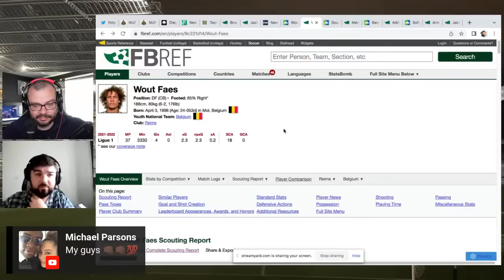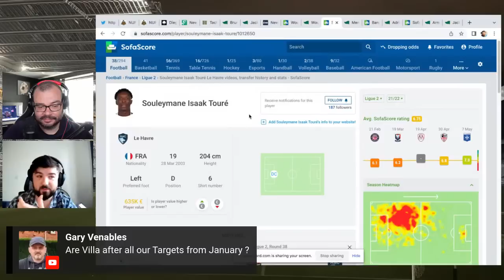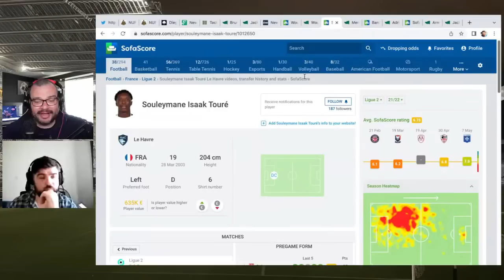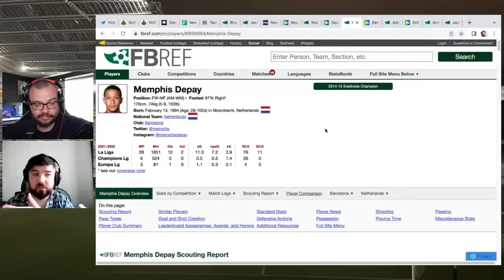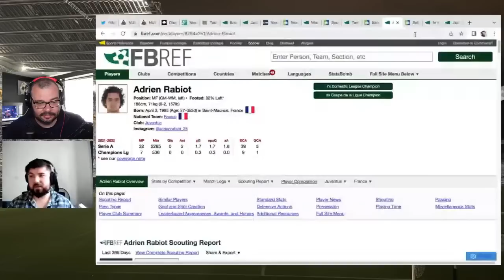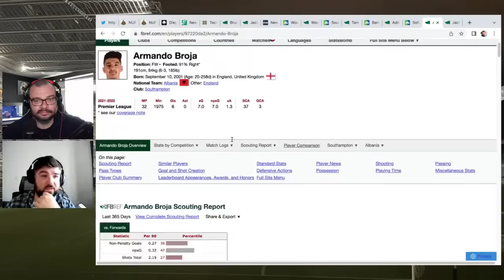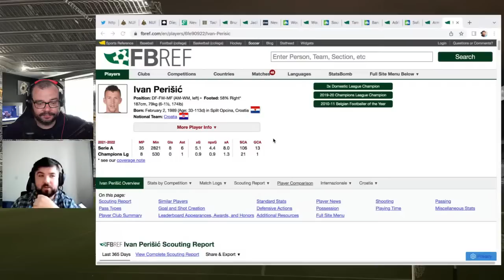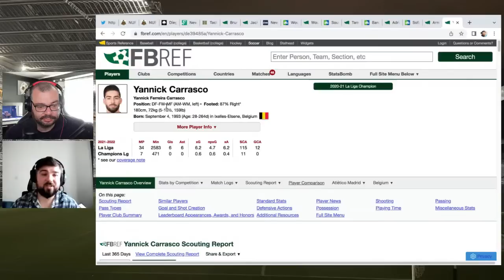NEWCASTLE UNITED TRANSFER SHOW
The names are coming thick and fast with regards to any potential signings that Newcastle United could possibly make during the summer transfer window.

Paul and Alex are back for a daytime show to run through any names and stats that have recently been linked to the club.

The Toon Review is proud to be in collaboration with Loaded HQ so please give a subscription to their channel here:

* First guitar lesson free.
Just quote The Toon Review.